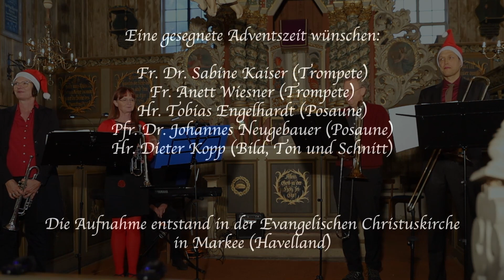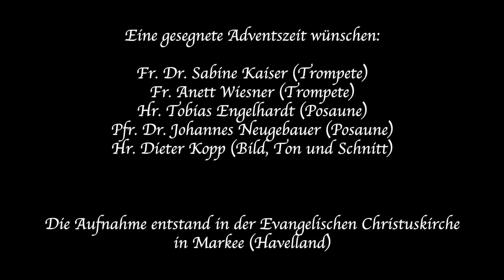Onlineadventskalender 2022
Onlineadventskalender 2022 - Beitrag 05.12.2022